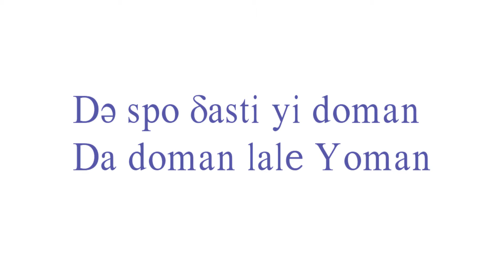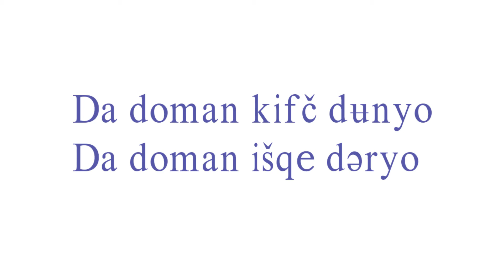Dǝ Spo Δasti Yi Doman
Kǝlom: Nazir Ahmad Bʉlbʉl
Owoz: Aejaz Karim